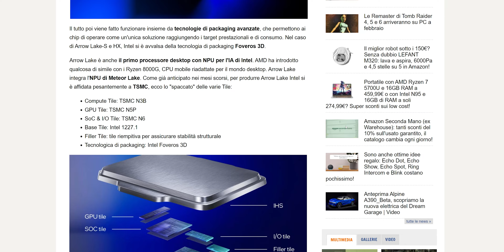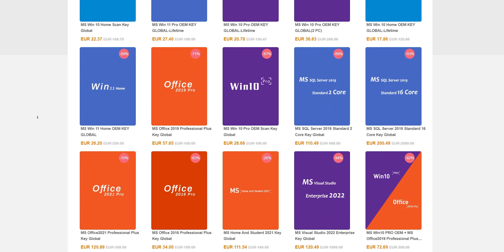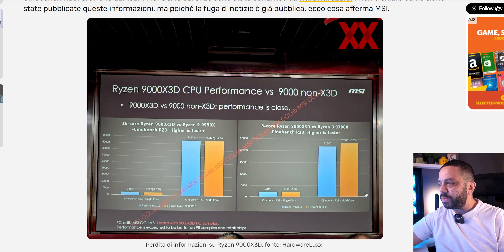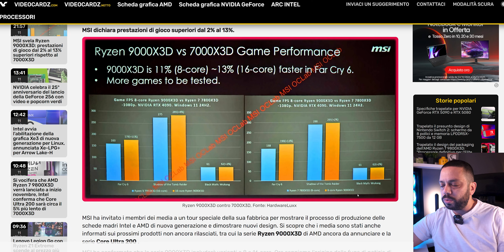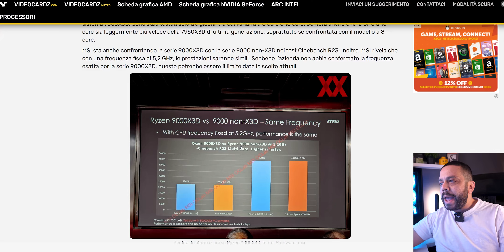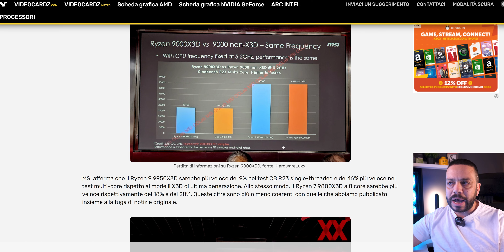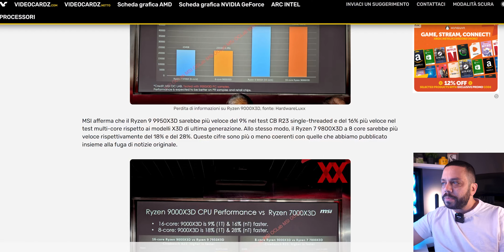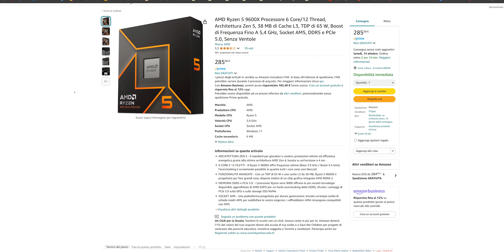RYZEN 9800X3D | ECCO I PRIMI BENCHMARK GAMING!!!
RYZEN 9800X3D BENCHMARK GAMING
Sembrano trapelate informazioni importanti riguardo il nuovo Ryzen 9800X3D di casa AMD. MSI infatti ha rilasciato per sbaglio alcuni benchmark effettuati sulla cpu che mostrano le performance in gaming ma non solo!